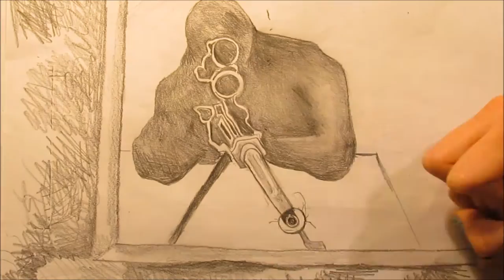Snipers Of Sarajevo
Our multi-modal project based upon Steven Galloway's novel The Cellist of Sarajevo.